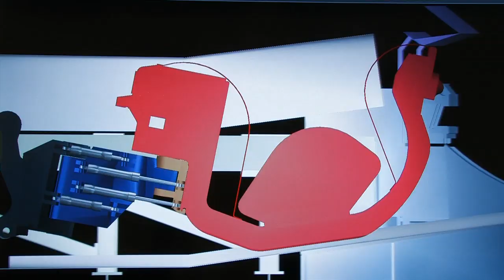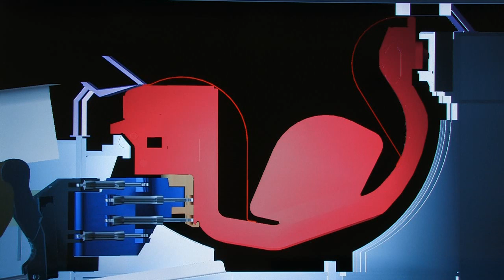Divertor Test Platform (DTP2), VTT-Finland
Test Facility for ITER Remote Handling System
Cassette Multi-functional Mover